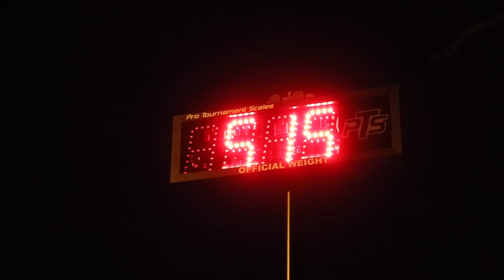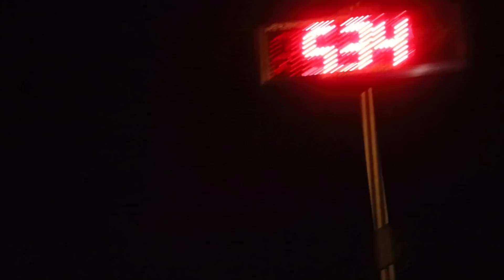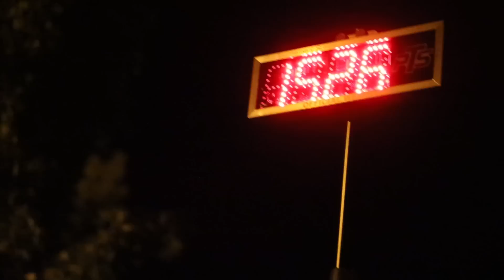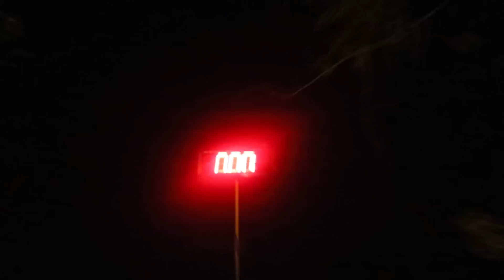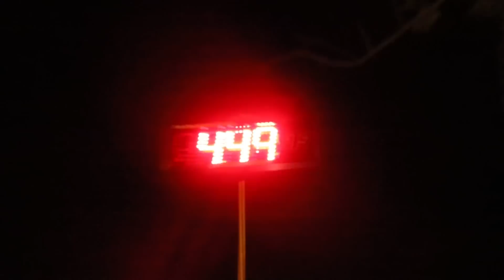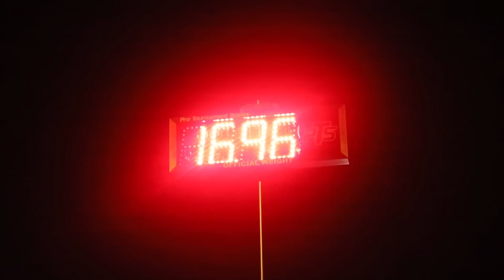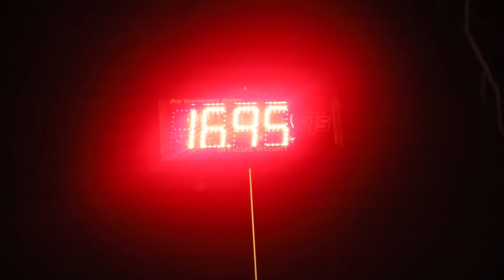Windy Wednesday Nighters Ep 8 | We made some MONEY!!!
2023 season is full swing!!! Week 8 is in the books we battle the wind, trolling motor issues, and missed fish and still had a top 3 finish!!! check it out!!!

Pline ---
Big Camera
Main Lens
Editing Software
Camera Mic
Joby Gorillapod
SD Cards for DSLR
GoPro Camera
GoPro Gooseneck
GoPro Case
Gopro SD Cards
GoPro Power Cord
Gopro Mic